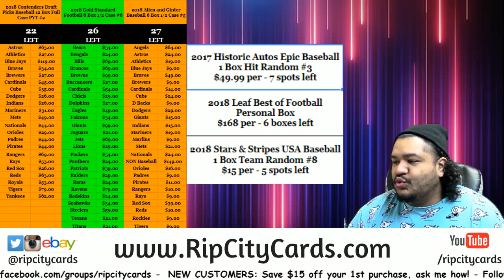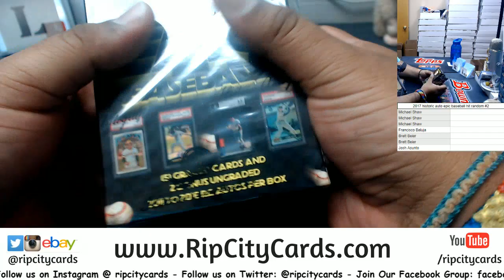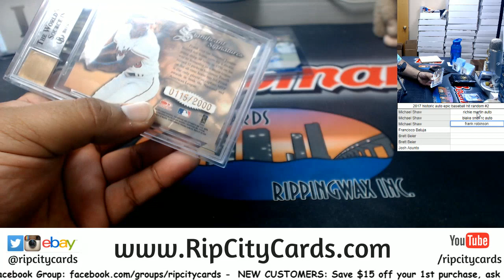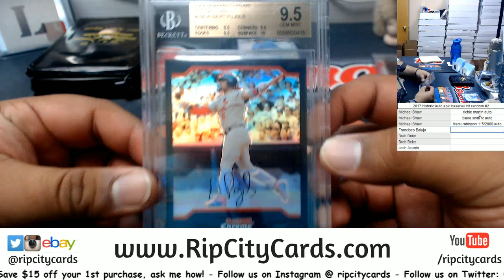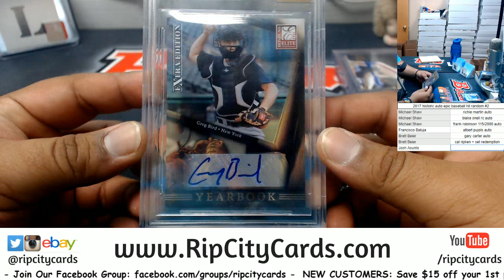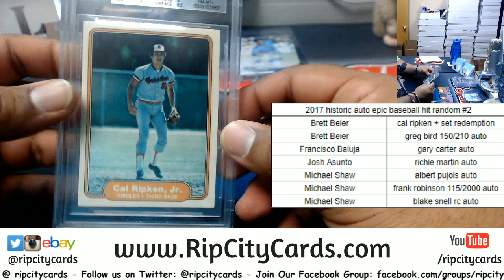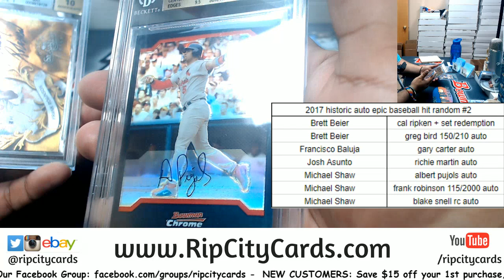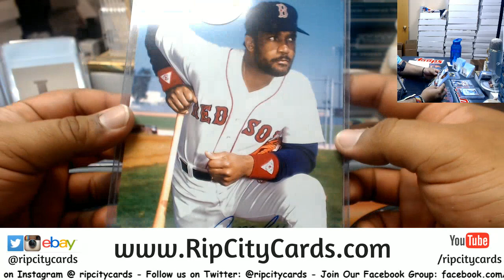2017 Historic Autographs Epic Baseball Hit Random #2 RCC